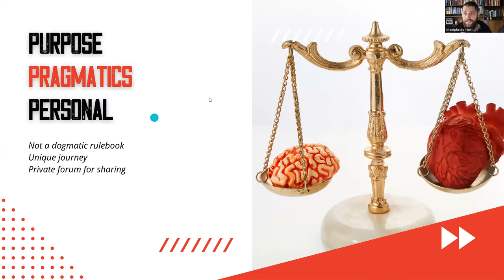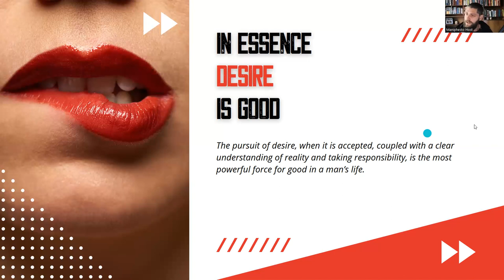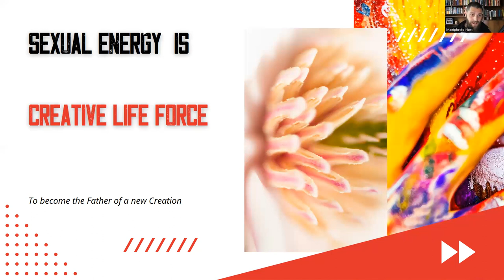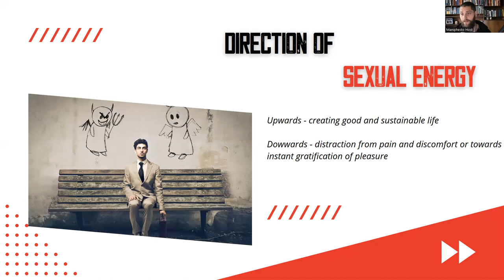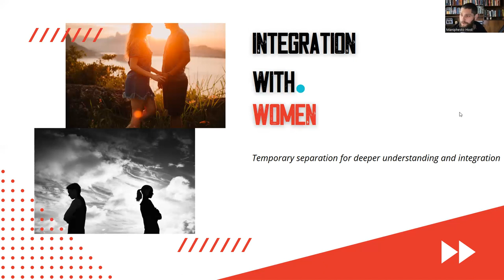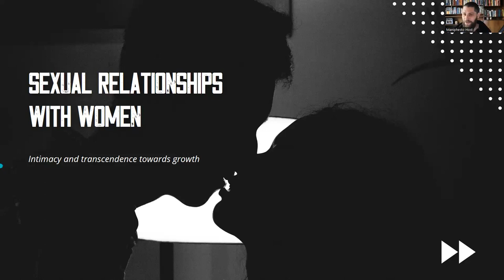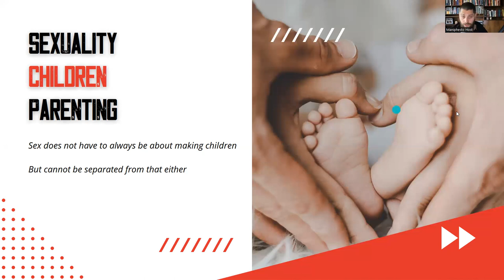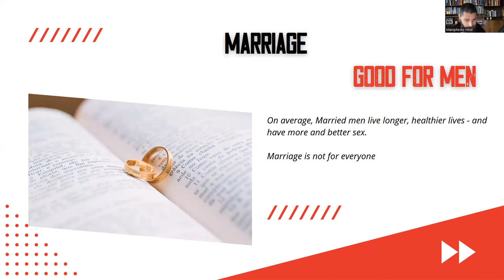Towards Integrated Sexual Mastery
Many men think that sexual master is about learning techniques and tricks to bring women home or give pleasure and orgasms. Here, Paul presents a set of ideas from his personal life experience and work at Maniphesto on a more fully integrated way of directing sexual energy towards sexual mastery.